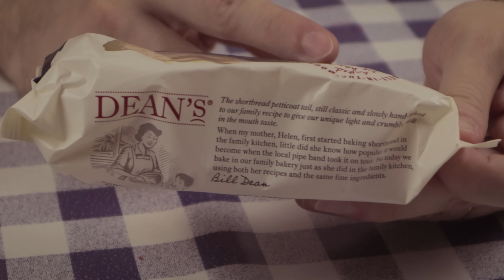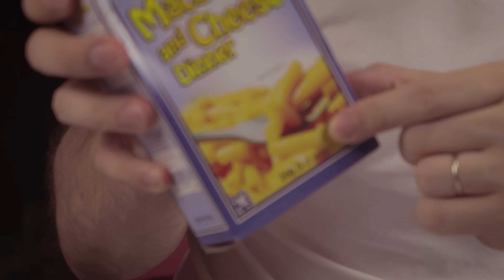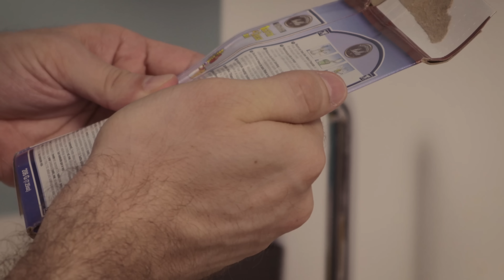AMERİKAN ATIŞTIRMALIKLARINI DENEDİK | ACI SOSU İÇTİK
Bu abur cubur videomda sizin için bu kez Amerikalıların sofralarında kullandıkları ürünleri denedim. Dünyanın en acı biberlerinden yapıldığı iddia edilen acı sosun da bir tadına baktık.

DİĞER VİDEOLARIM ►